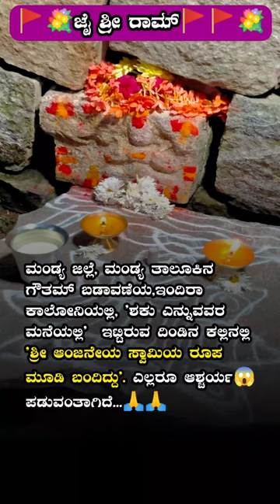🤯ದಿಂಡು ಕಲ್ಲಿನಲ್ಲಿ ಮೂಡಿದ ಶ್ರೀ ಆಂಜನೇಯ ಸ್ವಾಮಿಯ ರೂಪ... 🚩💐